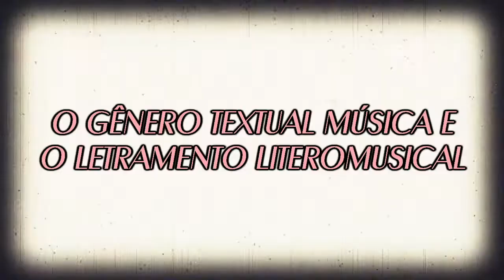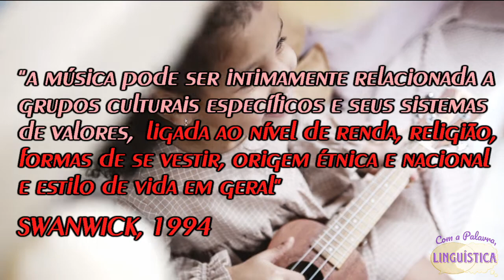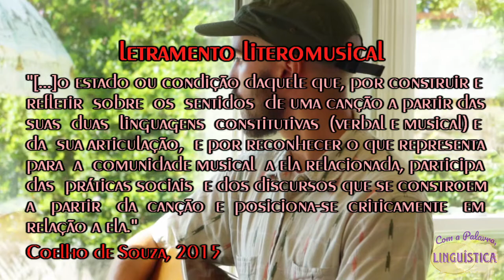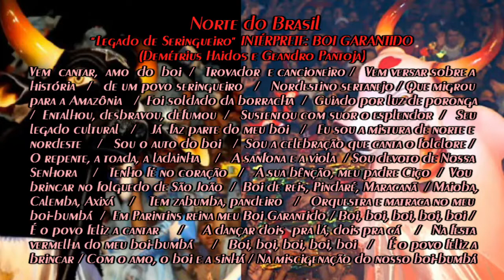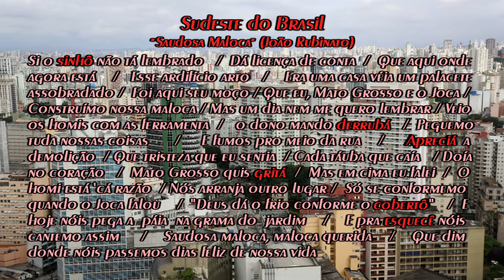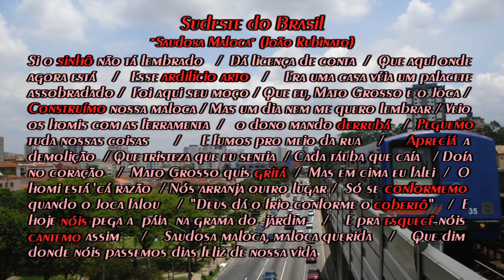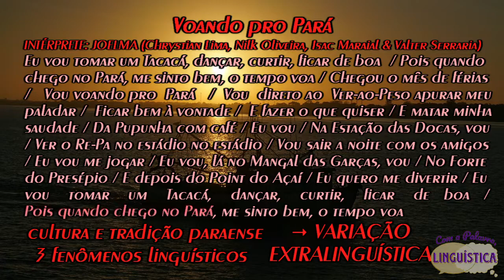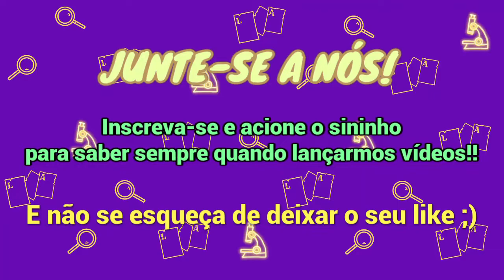A MÚSICA É CAPAZ DE RETRATAR A REALIDADE LINGUÍSTICA DE UM LUGAR? LETRAMENTO LITEROMUSICAL, O QUE É?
No vídeo de hoje dissertamos sobre as diversas informações existentes nas letras de canções e a identidade linguística presente nas músicas regionais brasileiras.

O GÊNERO TEXTUAL MÚSICA E O LETRAMENTO LITEROMUSICAL (1:13)
Neste tópico falamos sobre o conceito de música como gênero textual e o que é ser literomusicalmente letrado tendo como base as relações sociais.

A REALIDADE LINGUÍSTICA DO BRASIL NAS MÚSICAS REGIONAIS (4:23)
Aqui fazemos uma análise linguística das músicas das regiões Norte (Legado de Seringueiro), Nordeste (Asa Branca), Centro-Oeste (Chico Mineiro), Sudeste (Saudosa Maloca) e Sul (Querência amada) do Brasil, apresentando seus autores e contextualizando cada música.

"VOANDO PRO PARÁ" PARA MAIS VARIAÇÕES ENCONTRAR (7:43)
Concluímos analisando 3 fenômenos linguísticos que expressam um pouco da cultura paraense por meio da música "Voando pro Pará".

Créditos

Aguiar & Coelho
Avatares feitos por meio do aplicativo Zepeto e Boo.